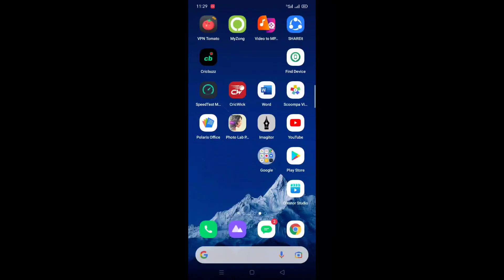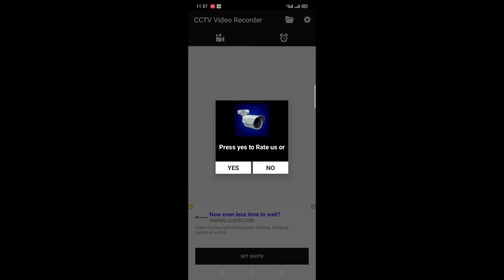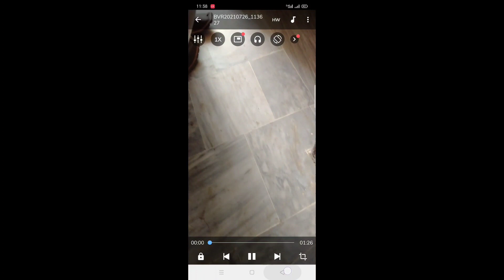Hide Camara Amazing Features I Android App